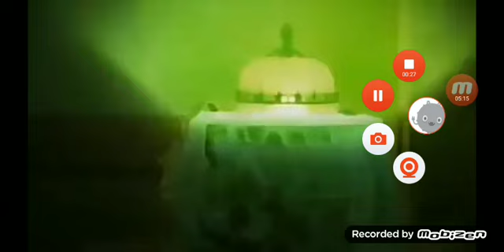Tamara vs Claudia música da Leocádia instrumental